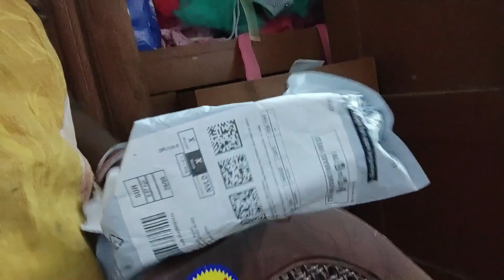என் உயிரே போயிடுச்சு சோத்துல பல்லி 😂 | SakthivelSaranya | SDS FAMILY VLOG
Hi Friends,

                 My new channel only family vlogs and Food review and couple cooking and funny game videos.